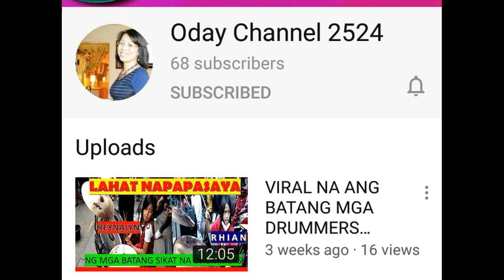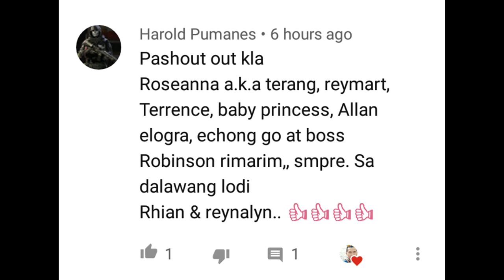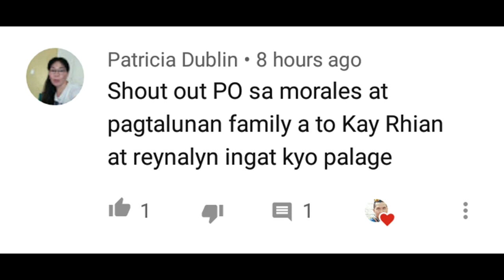AFTER NG SHOPPING JAMMING NAMAN WITH RHIAN AND REYNALYN